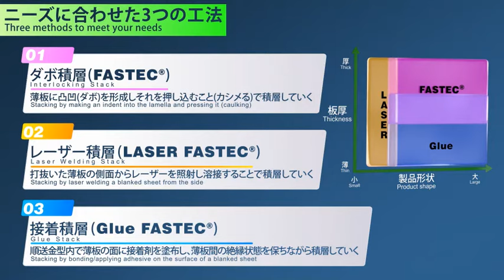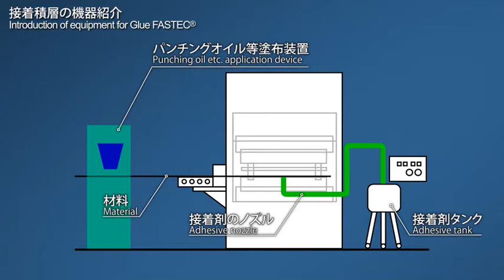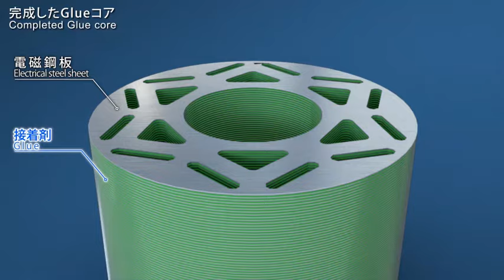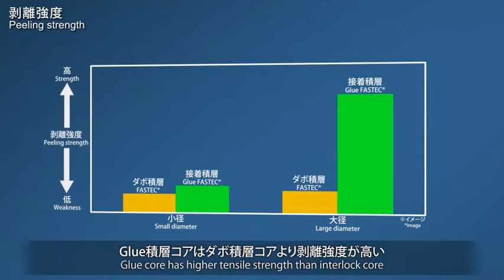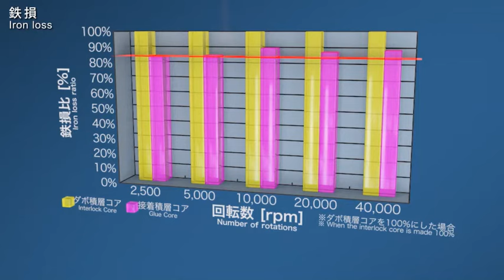KURODA Glue FASTEC®の紹介 / 黒田精工株式会社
KURODAの型内自動接着積層技術の紹介です。